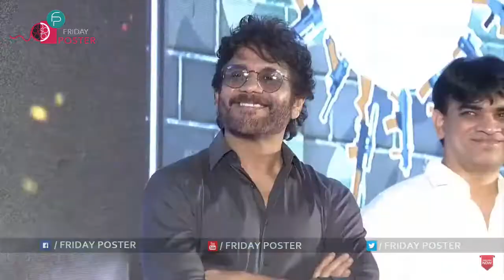Ali Reza Speech At Wild Dog Movie Success Meet | Nagarjuna | Ahishor Solomon | Friday Poster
Ali Reza Speech At Wild Dog Movie Success Meet
# Fridayposter Description